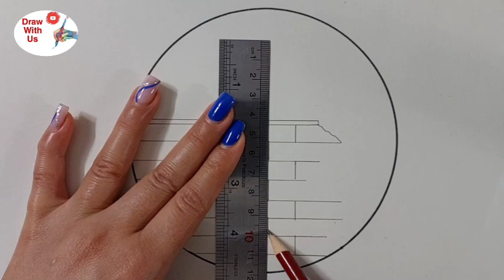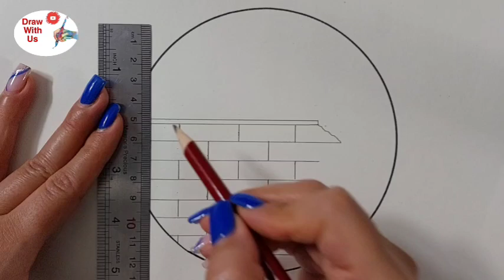Easy Circle Scenery Drawing || Pencil Drawing In Circle Step by Step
thank you for Subscrib ❤️❤️@Drawwithus.

In this educational video, we will teach you how to draw a easy drawing step by step by looking at the painter's hand and enjoy having it on your paper. We hope you enjoy it.